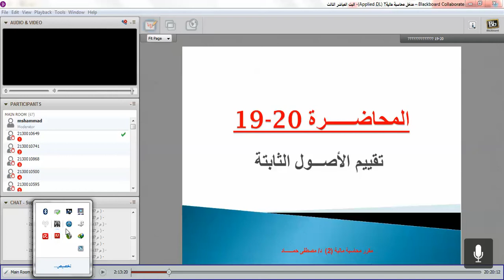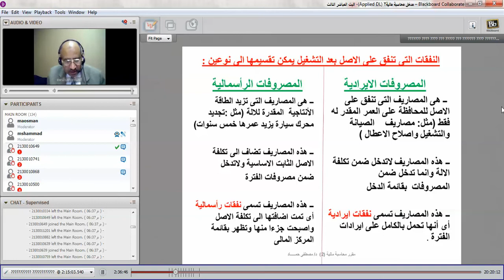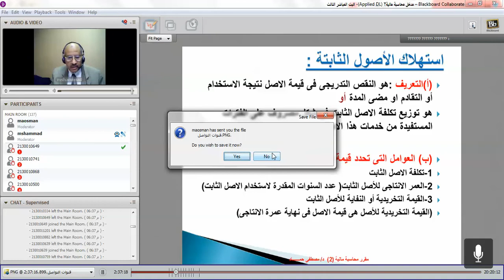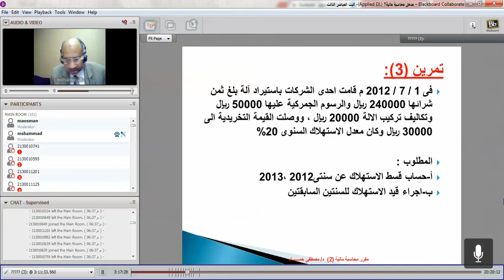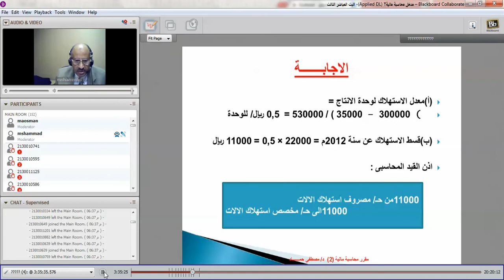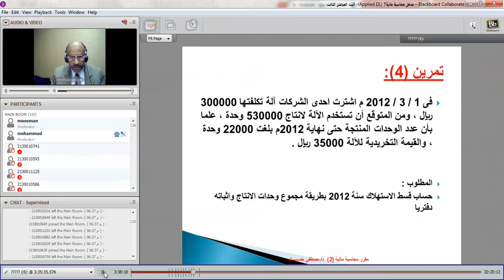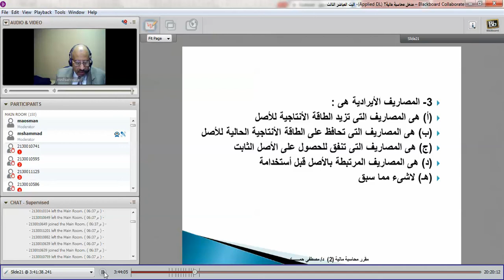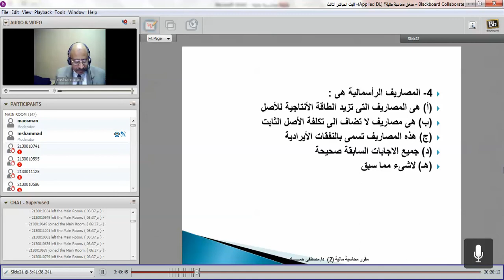المباشرة 3 : محاسبة مالية 2